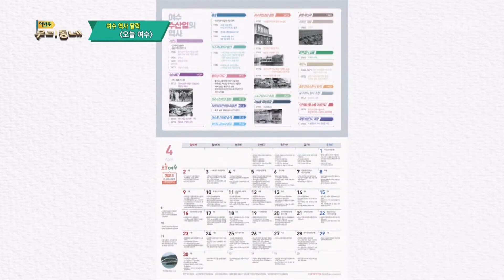한창진 시민감동연구소 대표 | 어바웃 우리동네 문화카페 초대석 (2022.11.30.)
여수의 역사를 한눈 볼 수 있는 달력 형태의 역사책 "오늘 여수'를 펴낸 한창진 시민감동연구소 대표를 초대해 6년째 역사 달력을 발간해온 이야기와 여수의 역사에 대해 들 어본다
(한창진 시민감동연구소 대표)
여수역사달력 오늘 여수#여수의역사